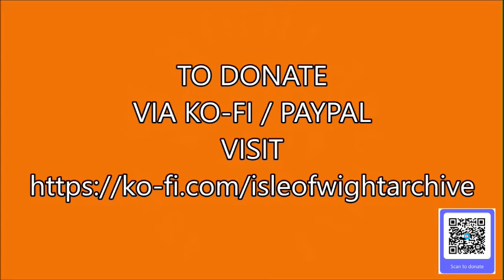📽 1937 - Ventnor - La Falaise Hotel & Boating Lake - 9.5 mm cine film - Isle of Wight